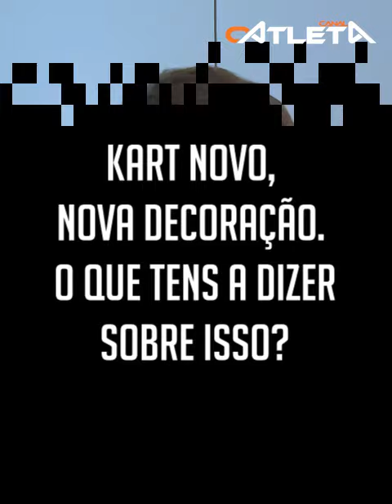kiko volta à competição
Kiko volta a competição…
No passado fim de semana os karts regressaram à pista dando assim início à nova época, no Kartódromo de Viana do Castelo.
Após uma paragem devido a tempos de pandemia, O pequeno piloto de apenas 7 anos, Kiko, conta-nos como correu a prova, o que tem preparado para esta nova época e que novidades terá ainda na “manga”.